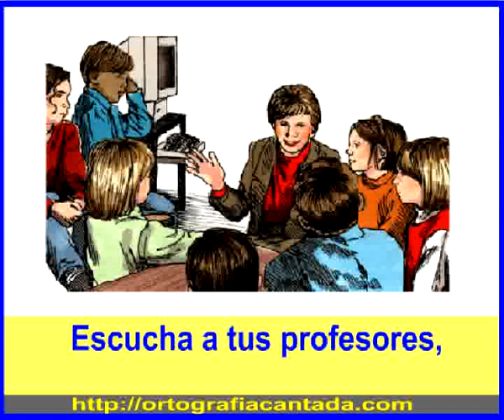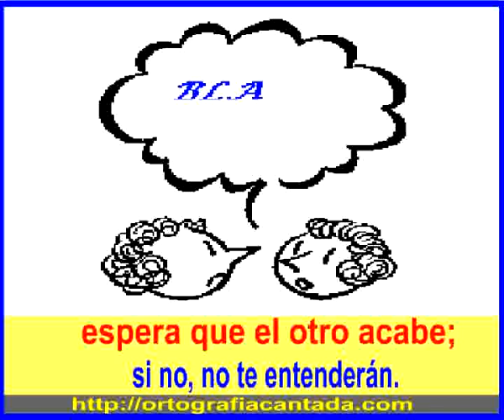El Respeto, Maika y Pedro Alamo (Azuaga)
Videoclip donde se exalta el respeto a nuestros mayores, compañeros y profesores.